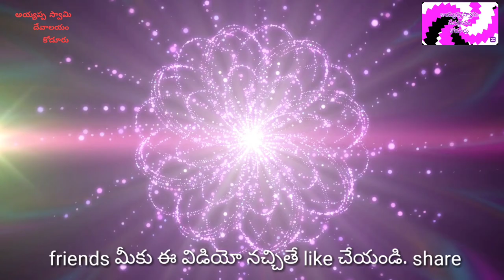బంతీపూల దండ | ayyappa song | singer :-N V swami. నిజాంపట్నం | Banti poola danda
Ayyappa swami devastanam koduru.